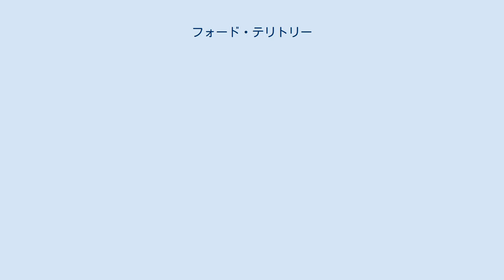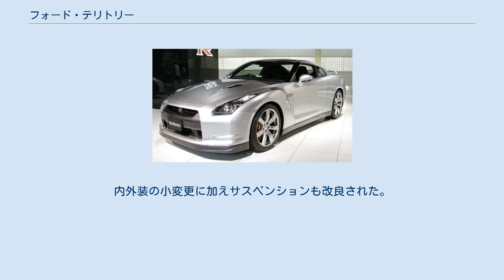フォード・テリトリー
フォード・テリトリーは、フォード・オーストラリアが生産・販売するSUV型自動車である。
 テリトリーは、社内コードE265と呼ばれ、EA169BA ファルコンをベースに開発され2004年4月にデビューし、 同年オーストラリア売り上げNo.1の月刊自動車誌「Wheels」のWheels Car of the Yearに輝く。
 フォードは、開発に4年の歳月と5億オーストラリア・ドルを費やしたと伝えられている。
 テリトリーはファルコン・ワゴンと並行して販売され、生産も同じラインで行なわれた。
フォードの上層部はテリトリーの導入によって、ファルコン・ワゴンの生産を早々に打ち切る予定だったが、フリートユーザー等に根強い需要があり、結局6年後の2010年まで並行して生産された。
テリトリーの外観は、北米で同時期に登場したトーラスXと共通性を感じさせるものとなっている。
 2005年から南アフリカ向けに輸出を開始。
2006年にはタイ向けにも輸出を開始。
 182kW(244hp)を発生するファルコンと共通の直列6気筒4.0L DOHCBarraエンジンが、4速オートマチックと組み合わされ、2WD(後輪駆動)とAWD(四輪駆動)が用意された。
 装備の違いによりTX、TS、Ghiaの3つグレードがあり、TXにオプション、TS以上に標準装備されたサイド・カーテンエアバッグとESCがオーストラリア製の乗用車としては初めて装備された。
なおニュージーランド仕様は外装細部等がオーストラリア仕様と若干異なっている。
 2005年10月一部を改良されたSY型が登場。
エンジン・パワーが190kW(250hp)に上がり、AWDのトランスミッションはZFの6速オートマチックに変更された。
オーストラリア製の乗用車としては初めてリア・パーキングカメラが装備された(TSにオプション、Ghiaに標準装備)。
 2006年半ばに245kW (329hp)を発生するターボモデルを追加。
 2009年のMelbourne International Motor Showで発表されたマイナーチェンジ版。
内外装の小変更に加えサスペンションも改良された。